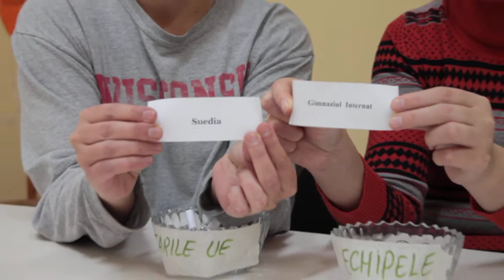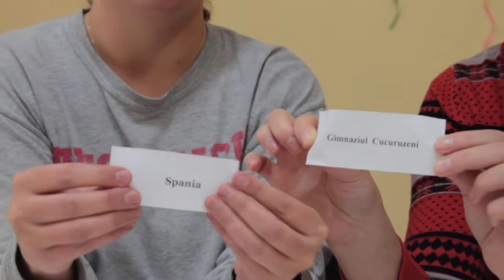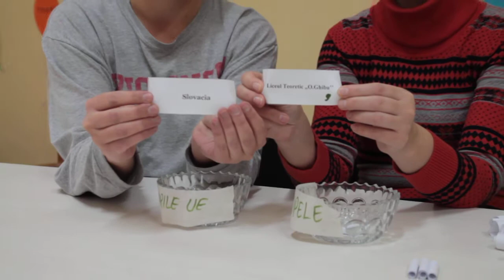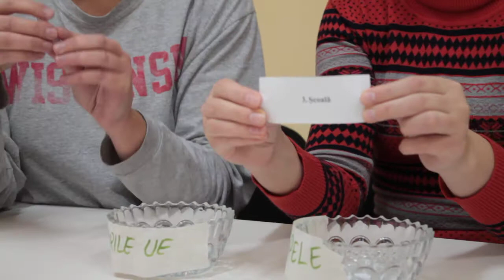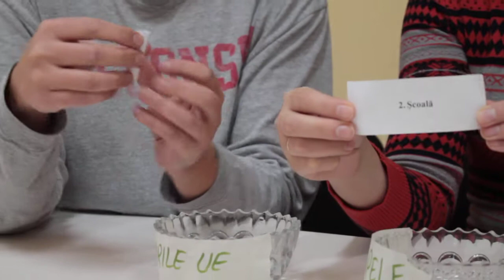Tragerea la sorț a echipelor participante "Modelul UE"